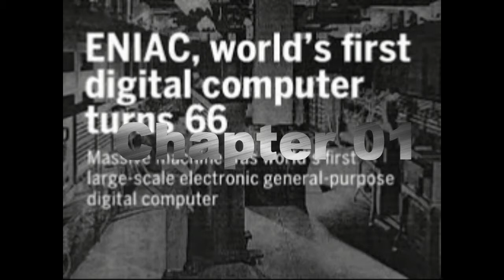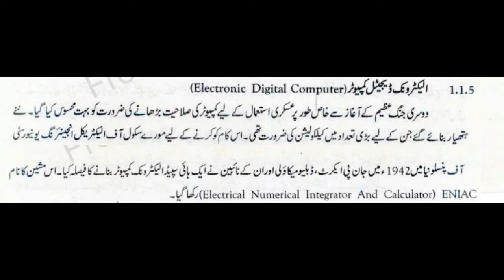Class 9 Intro to Computer Chap 01 Topic Electronic Digital Computer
Computer Science Series starting from class 9 Punjab Text Book Board Lahore